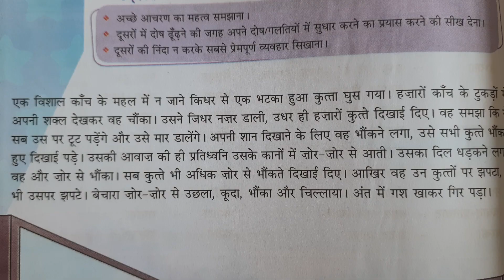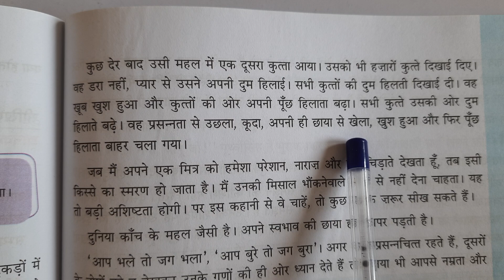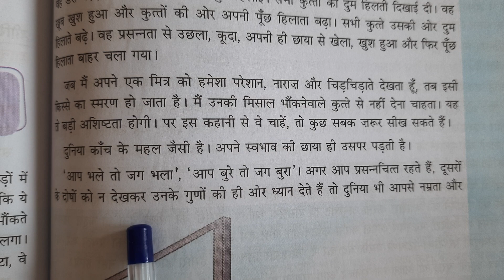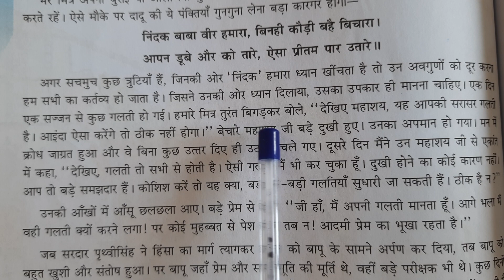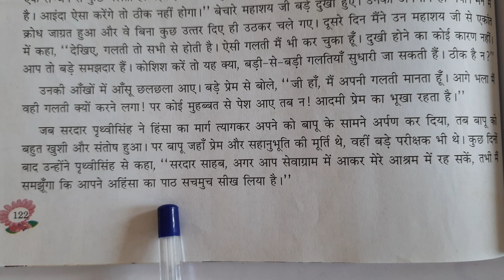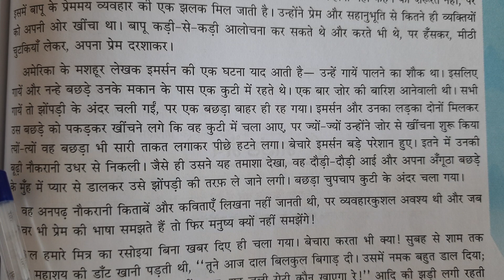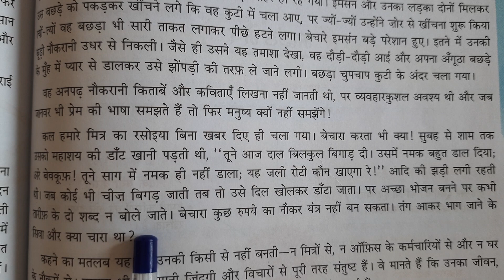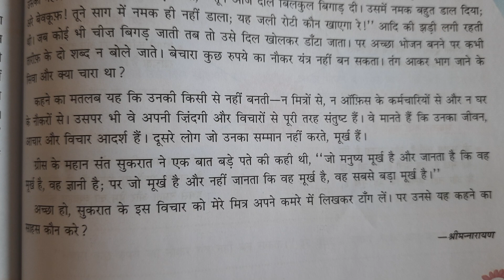Class 7, Hindi, Aap Bhale To Jag Bhala, Reading